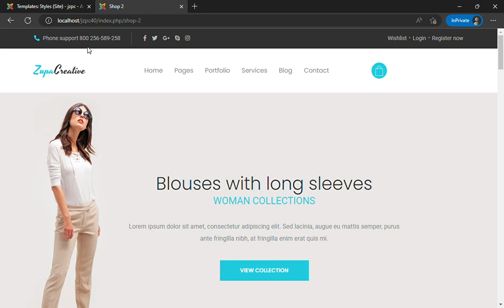Update: Header Shop